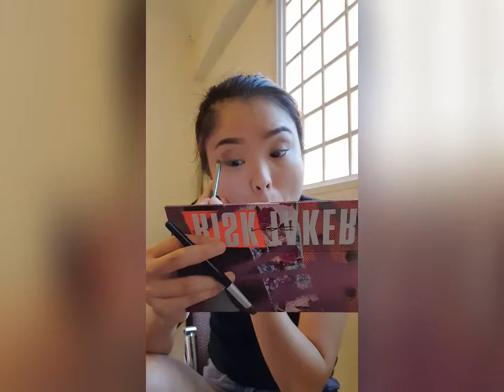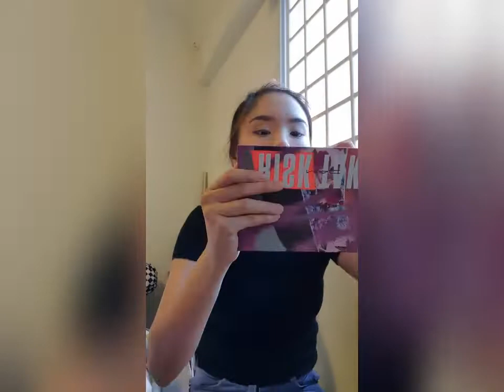Lock down Make Up 🧏‍♀️